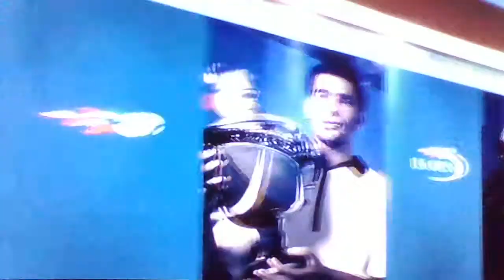Sascha Sex vs Rafael Nadal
The US OPEN 2017 from New York (Flushind Meadows)
SF